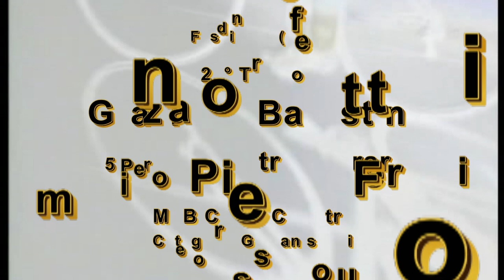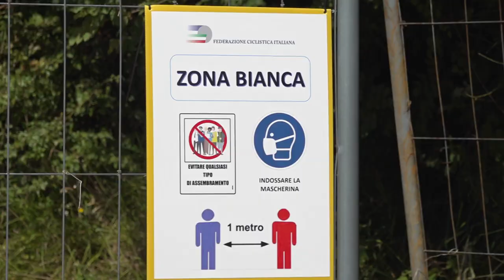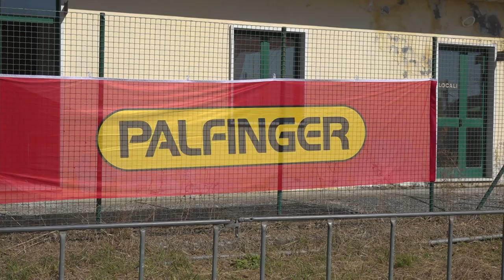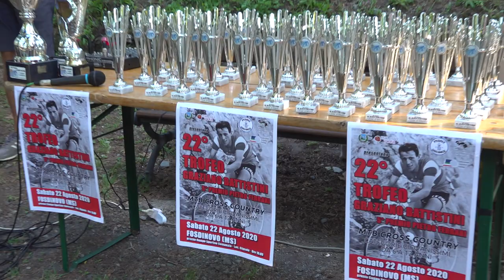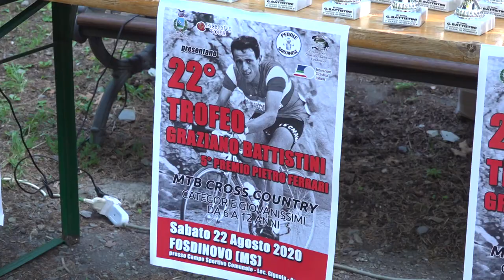22° Trofeo Graziano Battistini - 5° Premio Pietro Ferrari (22/08/2020)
🏆 22° Trofeo Graziano Battistini - 5° Premio Pietro Ferrari
🗺 Fosdinovo (MS)
🚴‍♂️ Giovanissimi